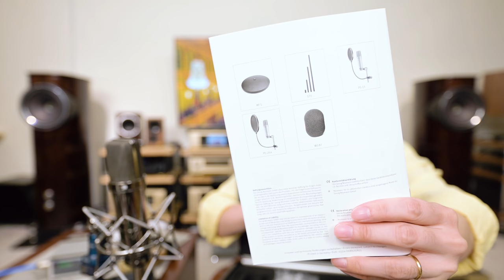Neumann U87終於入手！福山雅治和石川小百合都推坑我，義無反顧啦！【CC字幕＋4K】